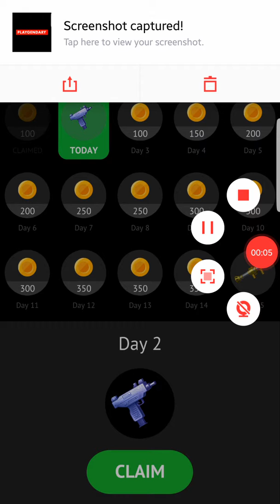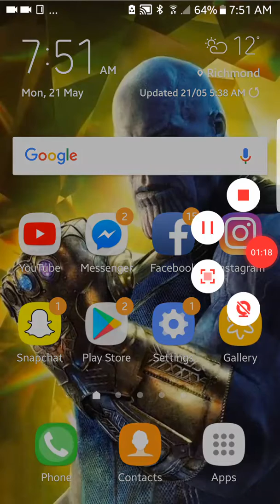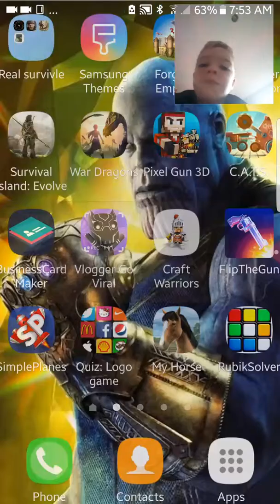Flip the gun TryOuts